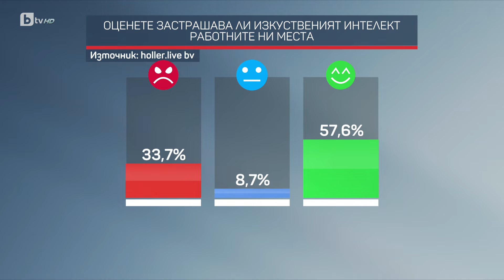Министър Иванка Шалапатова за социалните политики и придобивки през 2024 година